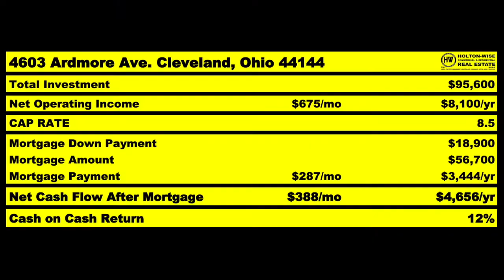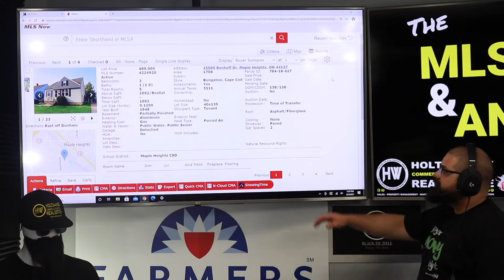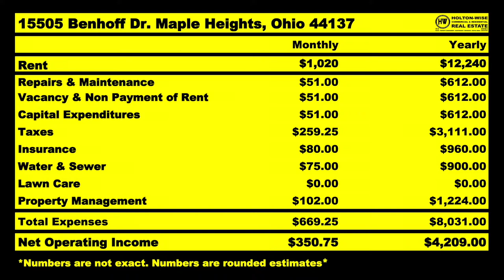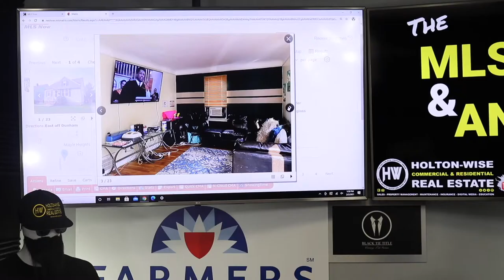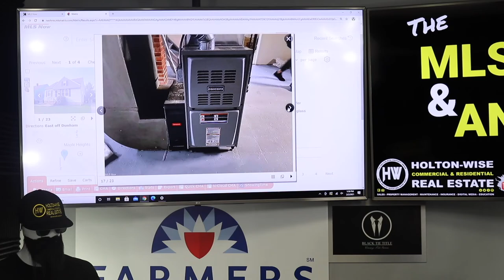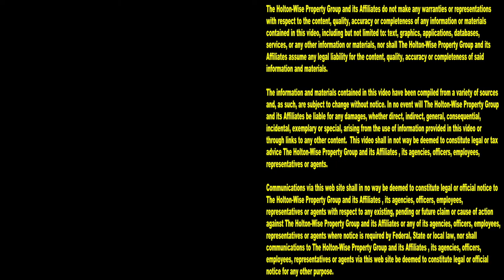HELP ME! How do I Make Money Investing Out of State | MLS Search & Analysis 593 - 15505 Benhoff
Real estate investors who are looking to invest in real estate out of state are going to want to watch the 593rd episode of The MLS Search & Analysis Show. James Wise is working with an out of state investor who wants to buy a low cost single family rental income property. Single family rental properties tend to be lower risk than comparable multi family rental properties. Single family homes typically see a lower turnover rate as well as a higher rent per unit than multi family rental properties. Given that investing in out of state real estate is inherently riskier than investing in real estate in your own real estate market going for a lower risk property even if that cash flow numbers aren't as great can be a great choice for those getting started in real estate investing.

📺 HELPFUL RESOURCES
Holton-Wise FAQ